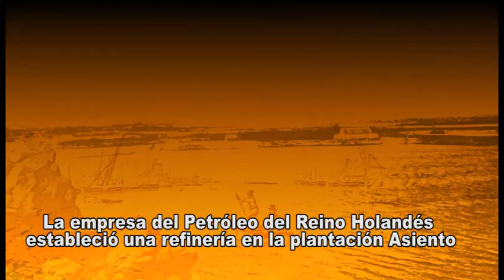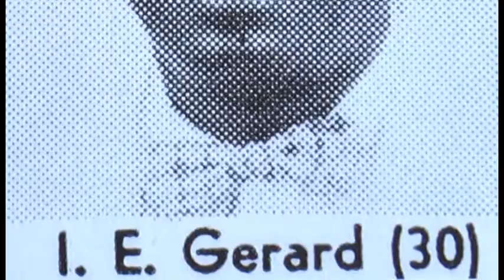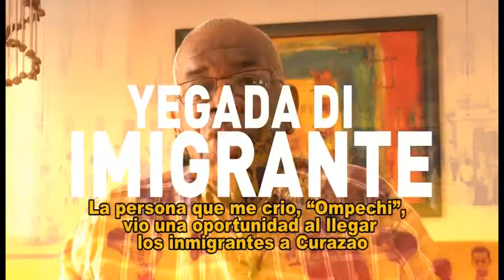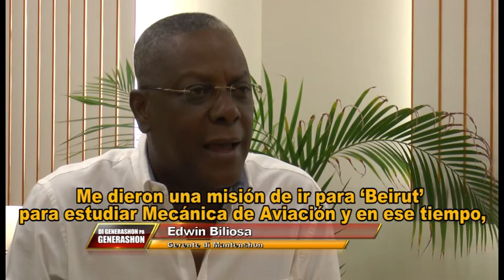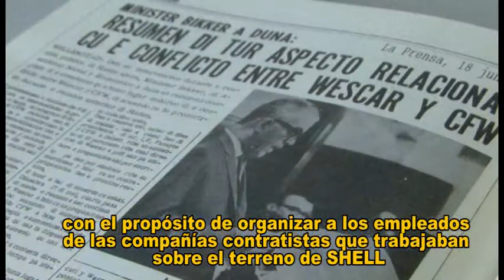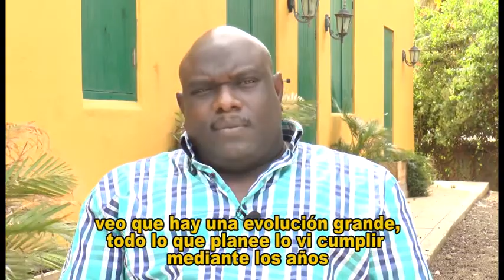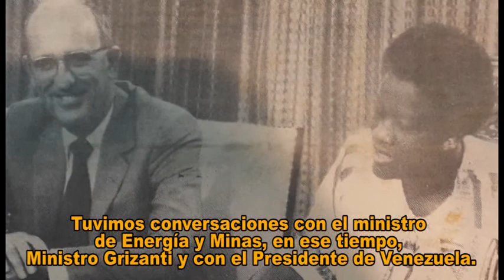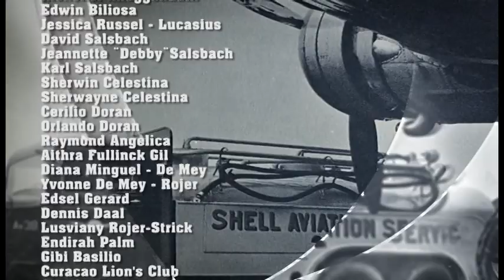PROGRAMA DE GENERACION PA GENERACION Subtitulos Esp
INTERESANTE DOCUMENTAL SOBRE LOS 100 ANOS DE REFINACION PETROLERA EN CURAZAO Y 30 ANOS DE REFINERIA ISLA.